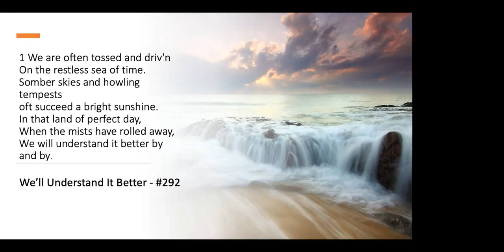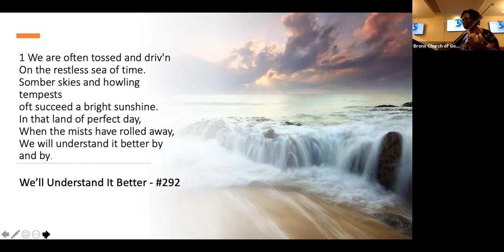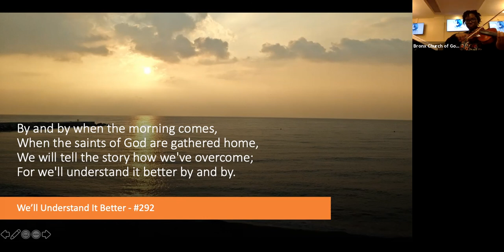We'll Understand It Better - by Abigail Smith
Bronx Church of God Seventh Day
Pastor Mervin Stewart
Youth Sabbath Virtual Service